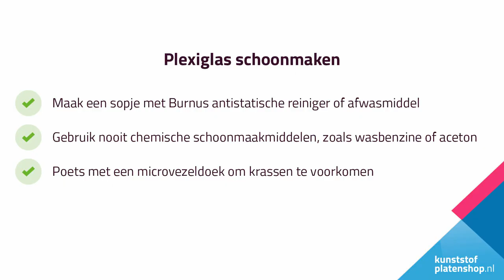Plexiglas schoonmaken: zo doe je dat | Kunststofplatenshop.nl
In deze video over plexiglas schoonmaken laten we zien hoe je dat het beste aanpakt. Wanneer er een waas ontstaat op plexiglas wil je deze graag schoonmaken. Omdat plexiglas krasgevoeliger is dan gewoon glas, vergt het schoonmaken iets meer aandacht. Gebruik daarom een microvezeldoek en een speciaal schoonmaakmiddel voor plexiglas: Burnus antistatische reiniger. Spoel de microvezeldoek regelmatig uit. Zo voorkom je dat het bestaande vuil heen en weer schuift, wat nieuwe krassen kan veroorzaken.

Meer lezen over het reinigen van je plexiglasplaat? Check onze blog

Handig om te weten:
✓ Maak een sopje met Burnus antistatische reiniger of afwasmiddel.
✓ Gebruik nooit chemische schoonmaakmiddelen.
✓ Poets met een microvezeldoek om krassen te voorkomen.